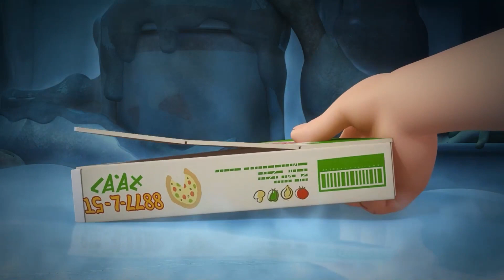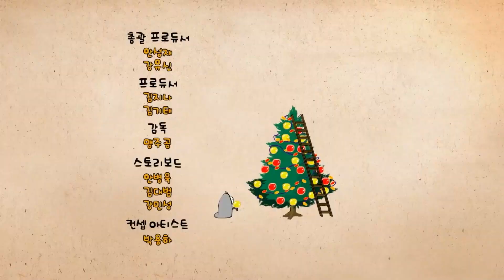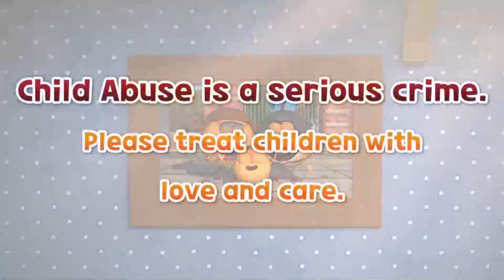When Red Becomes Guard | Larva Funny Cartoon | Larva Cartoon Asia | Happy New Year | Larva 2023